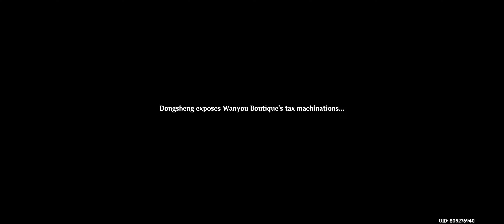Raven's Genshin Impact Experience | Sinae Unicornis | Act 1: Sea of Clouds, Sea of People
Fatui lives matter.

Chapters:
00:00 The Illuminated Beast of the Sea of Clouds
14:10 A Secretary in a Sea of Humanity
32:06 A Pact That Crosses Time